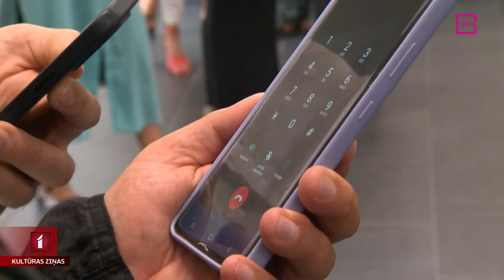Atklāts Cēsu mākslas festivāls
Vērienīga latviešu gleznotāja Raimonda Staprāna tuvojošās simtgades izstāde, mākslas darbi, kas vadāmi no viedierīcēm, un Latvijas Radio kora “dziesmas bez vārdiem”. Nedēļas nogalē atklāts sešpadsmitais Cēsu mākslas festivāls. Cēsīs bija arī Zane Brikmane.